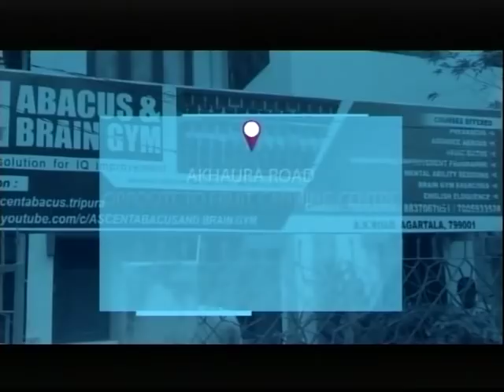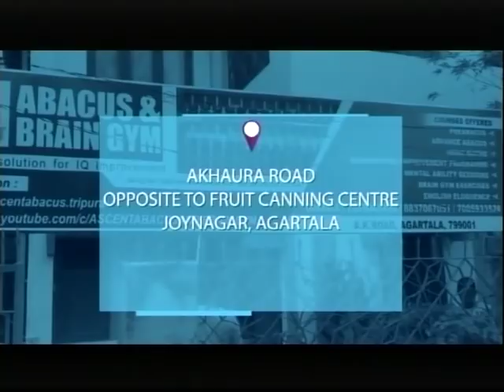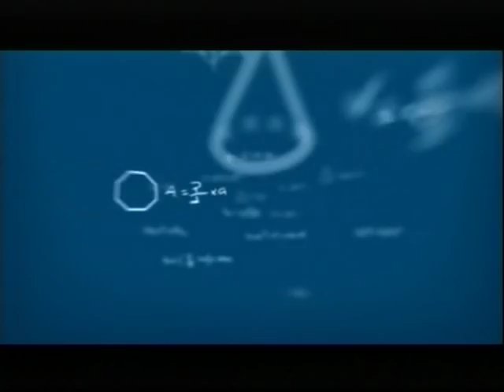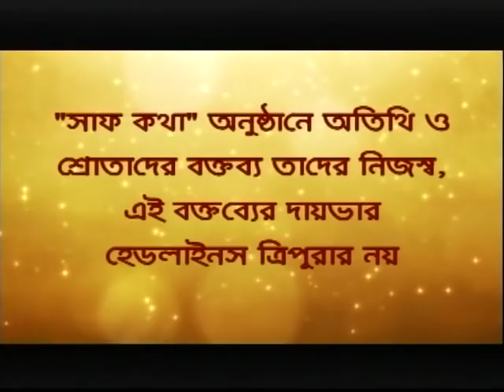Saafkotha OK 22 Dec 18